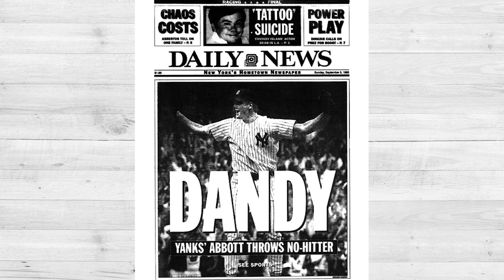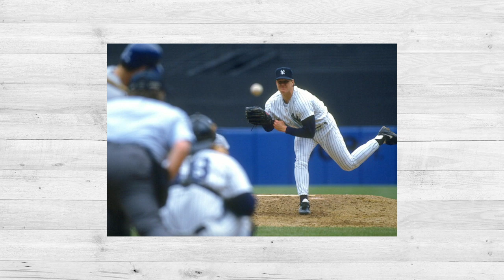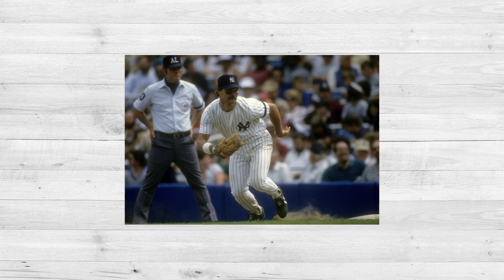Jim Abbott on his no-hitter, Don Mattingly, and more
Former Yankees pitcher Jim Abbott joins Jack Curry to talk about MLB Opening Day rituals, moving from the Angels to the Yankees, his time in New York, and much more.